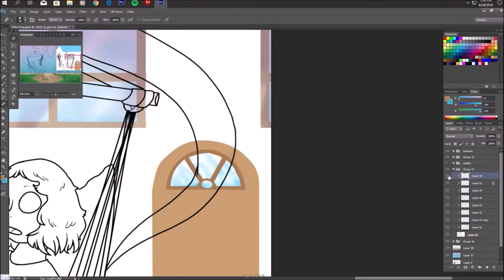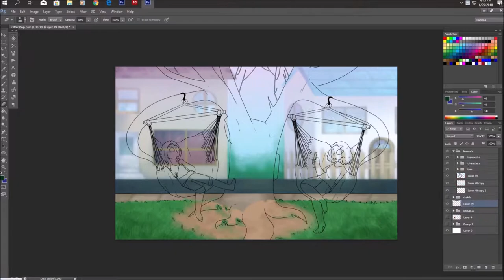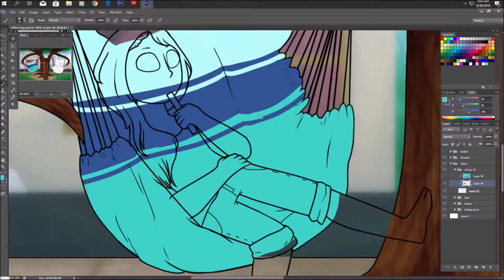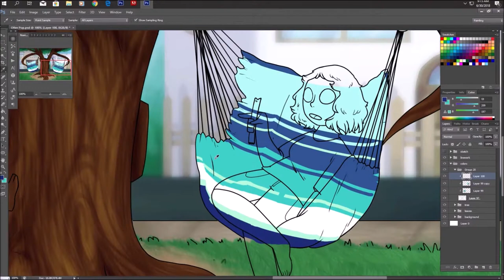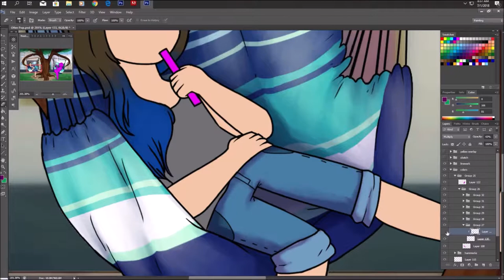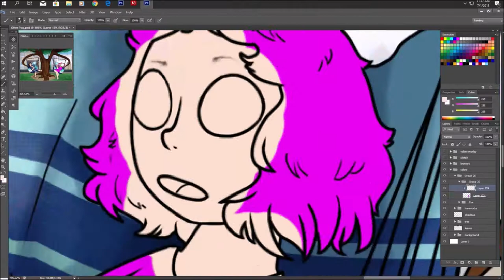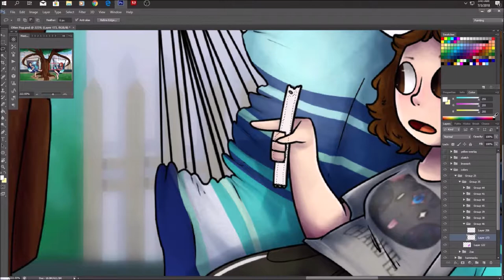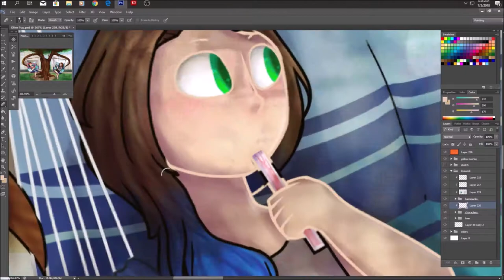Otter Pop (speedpaint)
*Recommended To Watch In HD*

so.. TheSunSetRat has these dope hammocks hanging from a tree in her backyard. sometimes in the morning, if it's cool enough, we go hang out there. and I've gotten deathly addicted to otter pops. I decided why the fuck not.

I tried quite a few different techniques-, especially with the background. some worked, some didn't..but I'm still really freaking proud of this.